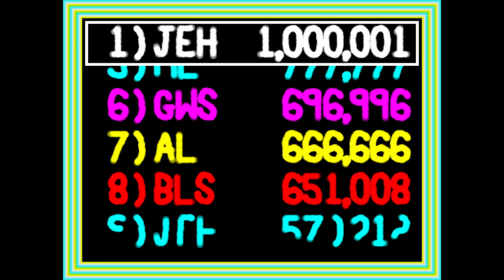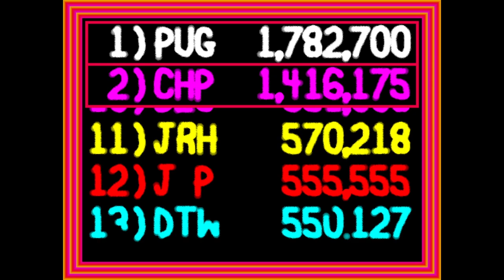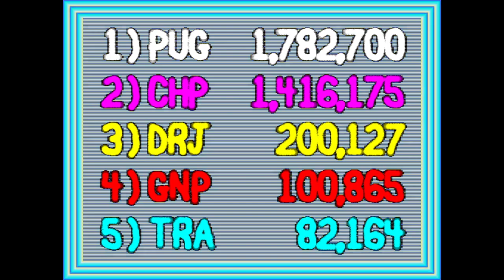NARC. Arcade. CO-OP Complete Playthrough Commentary. Lets Play. HD - PugmanPlays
Have you ever wondered what the best thug busting outfit should be? How about a sleeve-less puffer jacket with motor bike helmet? Pugman and Chippants slip on their gear and prepare to bust some narc labs guarded by slave doggies and ran by Dog the Bounty Hunter himself in this 1988 run and gun arcade classic by Williams Electronics, NARC! Mr. Big and his disgusting floppy tongues will be no match for Max Force and Hitman! Let's bust some dealers!

Lighthearted Commentary.

Narc is a 1988 scrolling shoot-em up arcade game designed by Eugene Jarvis for Williams Electronics. Narc was ported to the Commodore 64, Atari ST, Amiga, ZX Spectrum, Amstrad CPC, and NES.